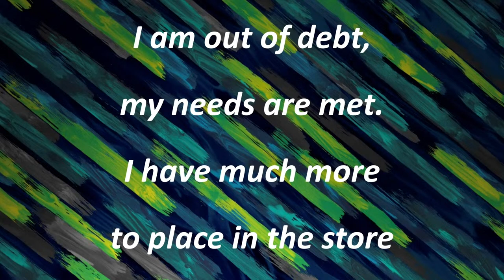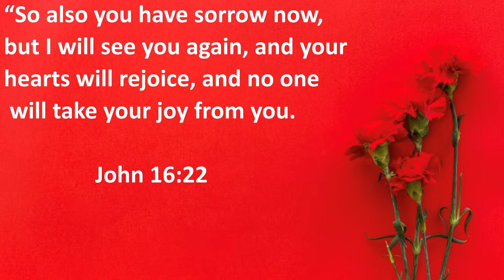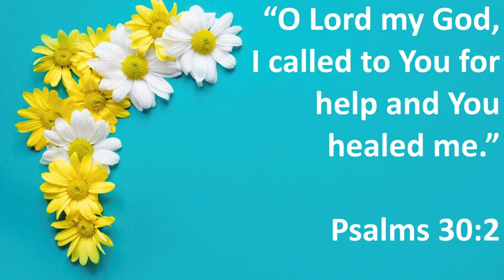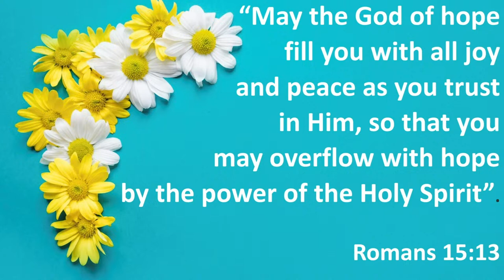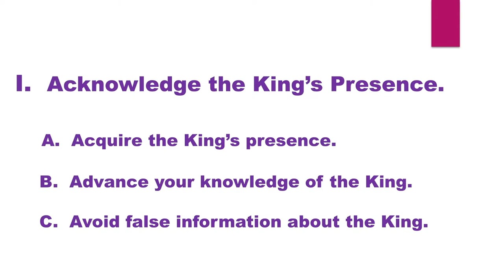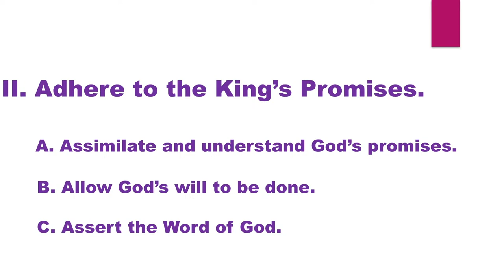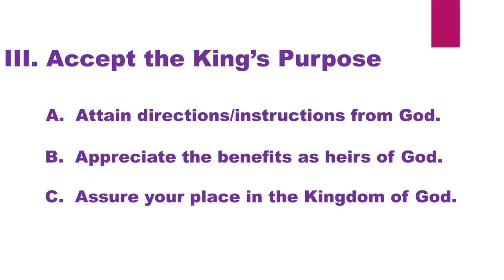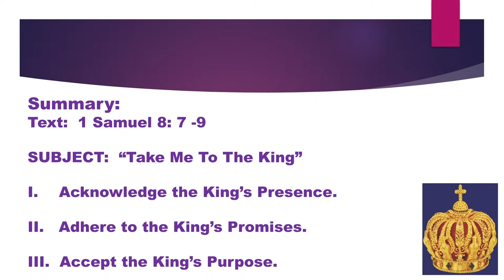SBC March 24, 2024 9AM Worship Service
SBC Worship Service, WELCOME!